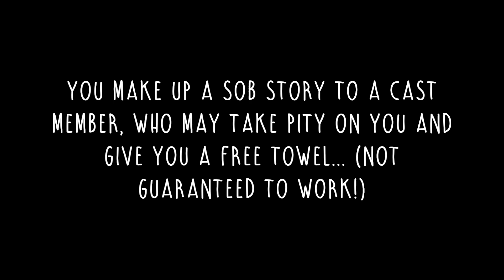TOP TIPS FOR DISNEY WORLD | HINTS & TIPS #2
Here are our 10 tips on things you SHOULD do at Disney World.

We are Caroline and Sean, two twenty something year olds from London.